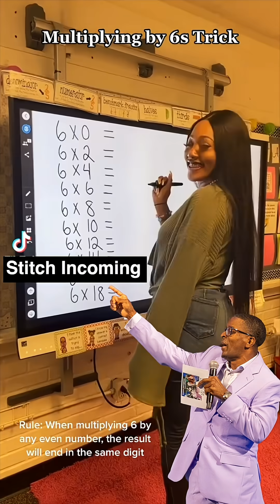Nix the Math Tricks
Fun tricks aren't worth the confusion they create later 📉

When we teach mathematical shortcuts without explaining why they work or when they fail, we're not helping children, we're setting them up for struggle.

If you're teaching tricks, these are non-negotiables:

• Explain the mathematical reasoning behind the pattern
• Be explicit about when the trick works and when it doesn't
• Connect the trick to the underlying concept
• Prepare children for mathematics beyond this moment

The real problem with tricks?
They teach children that math is about memorizing patterns instead of understanding relationships.

Then when they reach more complex mathematics, they lack the conceptual foundation to make sense of what they're doing.

Children deserve better.

They deserve mathematical instruction that builds understanding for their entire mathematical journey, not shortcuts that expire when the math gets real.

How are you building mathematical understanding that lasts beyond the current lesson?